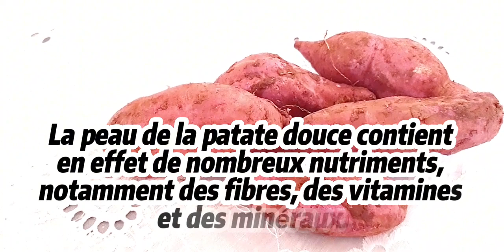Les bienfaits de la patate douce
La patate douce est un légume-tubercule originaire d'Amérique centrale et du Sud. Elle est riche en nutriments et présente de nombreux bienfaits pour la santé.

**Les principaux bienfaits de la patate douce sont les suivants** :

* **Renforce la vision** : la patate douce est une excellente source de vitamine A, qui est essentielle pour la vision. La vitamine A contribue à la formation de la rhodopsine, une protéine qui permet à la rétine de capter la lumière.
* **Protège le système immunitaire** : la patate douce est riche en vitamine C, qui est un antioxydant puissant. Les antioxydants aident à protéger les cellules contre les dommages causés par les radicaux libres.
* **Améliore la santé cardiaque** : la patate douce est riche en fibres, qui aident à réduire le taux de cholestérol LDL (mauvais cholestérol). Les fibres aident également à maintenir un taux de glycémie stable.
* **Favorise la digestion** : la patate douce est riche en fibres, qui sont essentielles pour une bonne digestion. Les fibres aident à réguler le transit intestinal et à prévenir la constipation.
* **Protège la peau** : la patate douce est riche en vitamine A, qui est essentielle pour la santé de la peau. La vitamine A contribue à la production de collagène, une protéine qui donne à la peau son élasticité et sa fermeté.

**En plus de ces bienfaits, la patate douce est également une bonne source de vitamines B6, B9 et C, de potassium, de magnésium et de fer.**

La patate douce est un aliment sain et polyvalent qui peut être consommée de différentes manières. Elle peut être cuite au four, à l'eau, à la vapeur ou rôtie. Elle peut également être utilisée dans des soupes, des salades ou des desserts.

**Voici quelques conseils pour consommer la patate douce** :

* Choisissez des patates douces fermes et sans meurtrissures.
* Lavez les patates douces avant de les cuisiner.
* Ne pelez pas les patates douces, car la peau est riche en nutriments.
* Si vous cuisinez des patates douces à la peau, faites-les cuire jusqu'à ce qu'elles soient tendres.

La patate douce est un aliment sain et délicieux qui peut être consommé par tous.